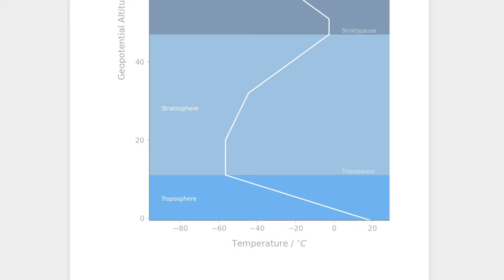Short 12 - Earth's Atmosphere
Introduction to the Earth's atmosphere activity AstPy-12.

Students visualise how the temperature, pressure, density, and speed of sound vary with geopotential altitude using the International Standard Atmosphere model. Temperatures are constructed from data but all other properties are calculated using the ideal gas law etc.